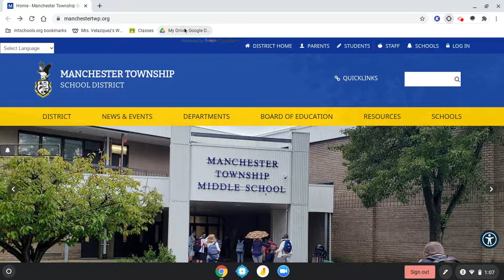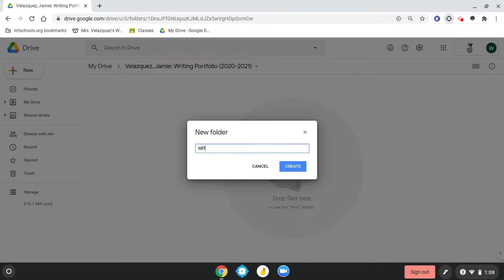Creating a Writing Portfolio in the Google Drive